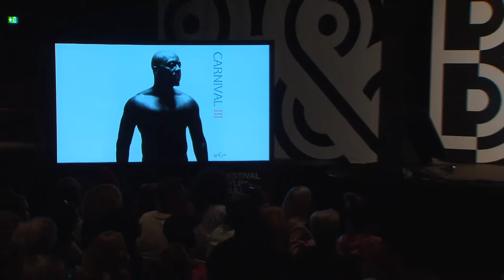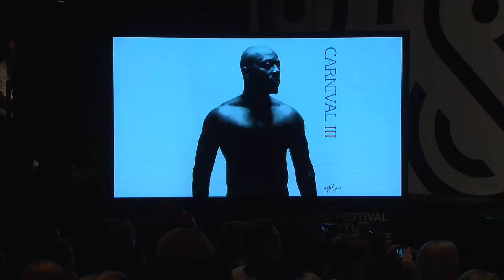Wyclef Jean: The Fall And Rise Of A Refugee | Bread & Butter 2017 | Zalando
Superstar Wyclef talks about his heritage, journey, inspiration and new music by sharing his insights on how to make it in the music industry and the significance of building strong partnerships.

Speakers: Wyclef Jean, Lars Bendix Düysen
Host: Tyron Ricketts